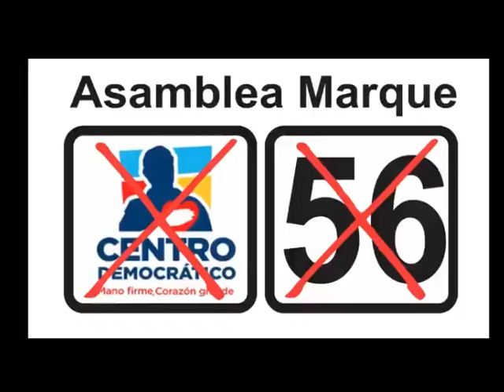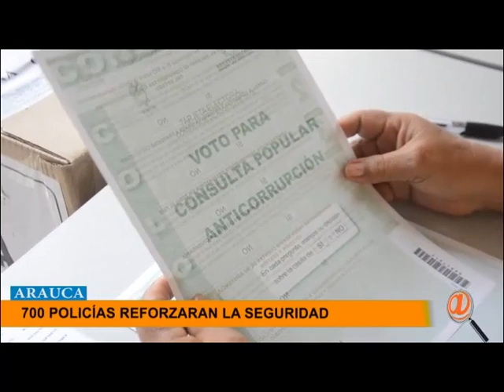700 POLICÍAS GARANTIZARAN LA SEGURIDAD DURANTE EL PROCESO ELECTORAL EN ARAUCA